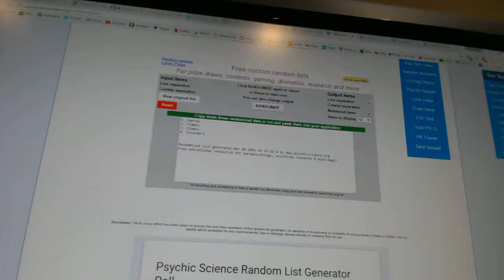C&C #6711 Multi Randoms